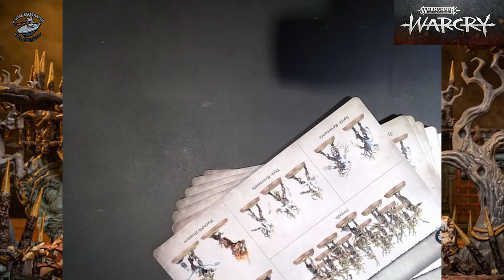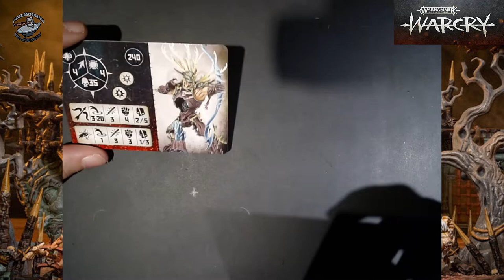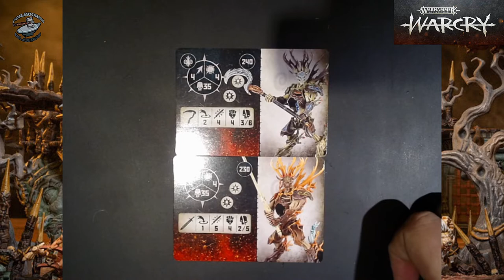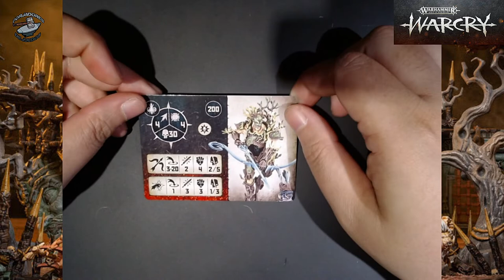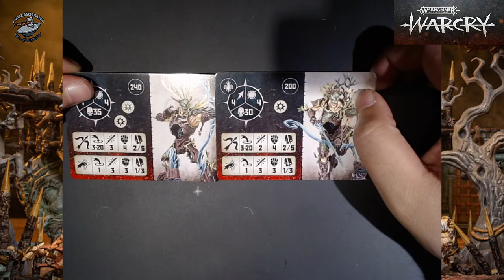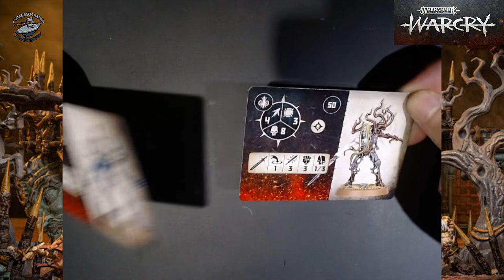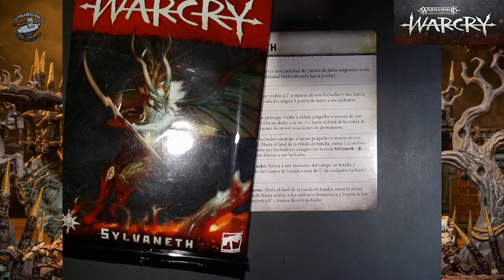Revisión de las tarjetas de la banda Sylvaneth WARCRY "Games Workshop"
Forjadores de Juegos: Revisión de las tarjetas de la banda Sylvaneth WARCRY "Games Workshop"

-PAGINAS DE INTERES-